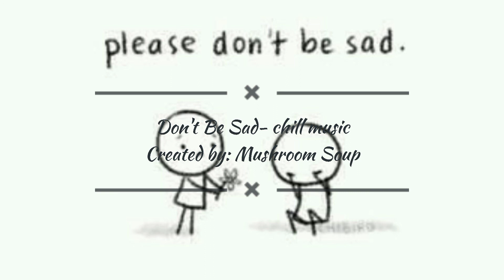Don't Be Sad- Chill music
You can use my music to use as your background music, but you need to write the name and the creator of the music in the description box.